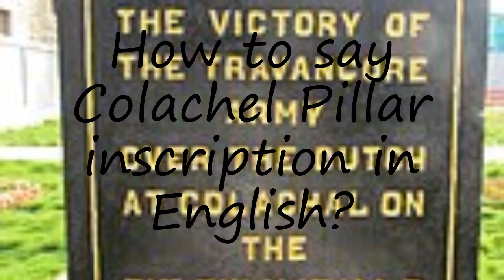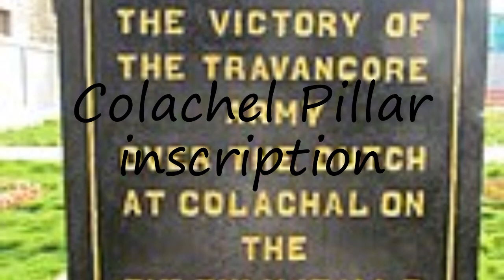How to pronounce Colachel Pillar inscription in English?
to speak in yourself Colachel Pillar inscription and let us know how it done according you! :) Want to teach us how you name is pronounced? and let us know! Do you have a pet or a favorite animal? Searching for a nice baby name with meaning? How to pronounce Colachel Pillar inscription in English? say Colachel Pillar inscription! How to say Colachel Pillar inscription. How to pronounce Colachel Pillar inscription correctly.  Learn the pronounciation Colachel Pillar inscription! Expand your vocabulary, learn Colachel Pillar inscription word. Use this free pronunciation guide to practice words at a time. Learn for free. Thank you for viewing, please like or subscribe! hoe om te sê, si të thuash, እንዴት እንደሚናገር, wie sagt man, comment dire, come dire, como dizer, как сказать, nasıl denir, cómo decir, 怎么说,